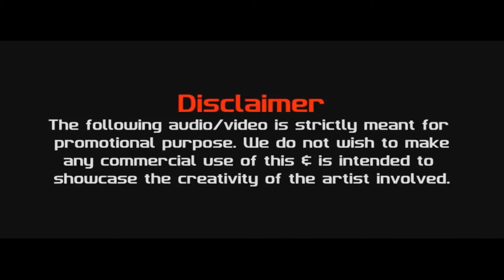Aadat x Till The Sky Falls Down (ADI MASHUP) | DJ ADI